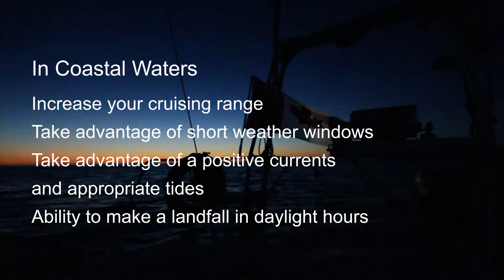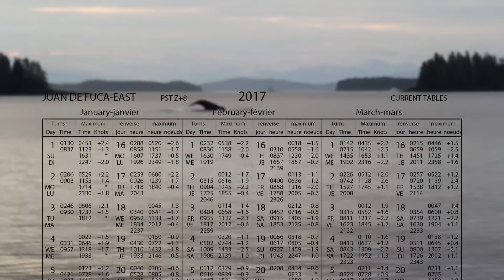Why Sail at Night?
Sail Canada Advanced Cruising Instructor, Ken Gillstrom talks about the benefits and the night time wonders of boating after dark. Thinking of sailing under the stars?  This is a must watch!